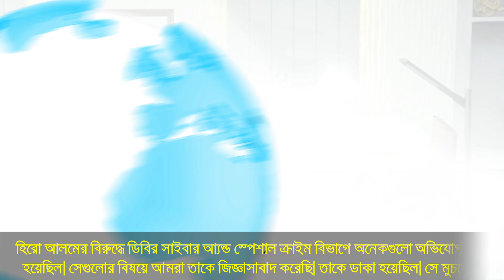সর্বনাশ! যে কারণে হিরো আলমের ১২ টা বাজালো পুলিশ, পালাবে কই ? Hero Alam Song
সর্বনাশ! যে কারণে হিরো আলমের ১২ টা বাজালো পুলিশ, পালাবে কই?

This Channel Mainly Dedicated Cricket News. indian premiure league, ipl match Live, bangladesh cricket, sports news bd, Mustafizur rahman,shakib al hasan type News.